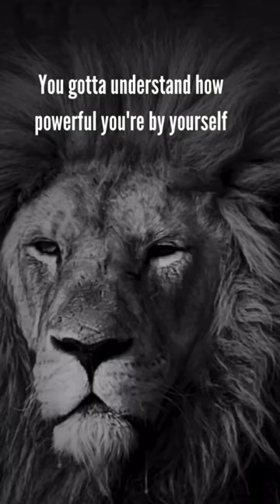Click the link in bio to start💰🔥/ shortvideo, /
rich life style
billionaire attitude status
millionaire attitude status
Money motivation
Excape Matrix